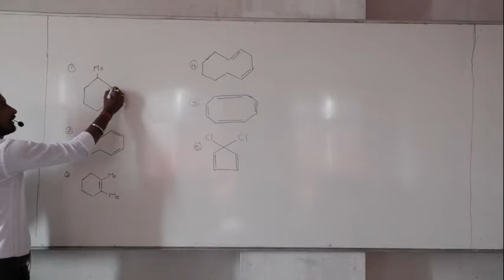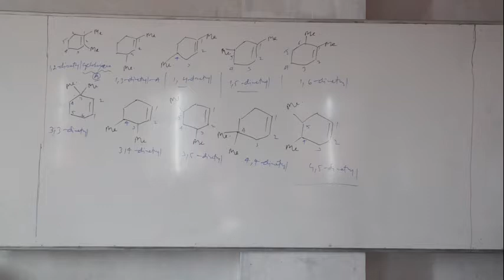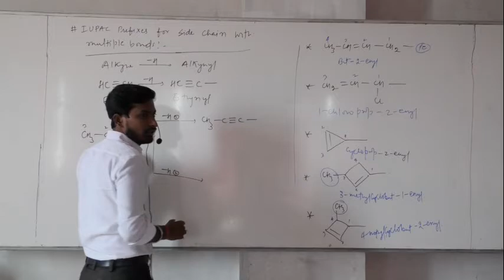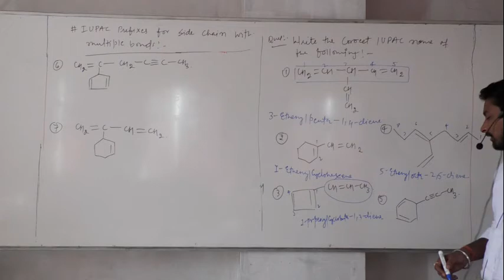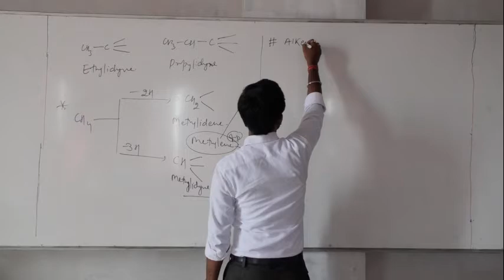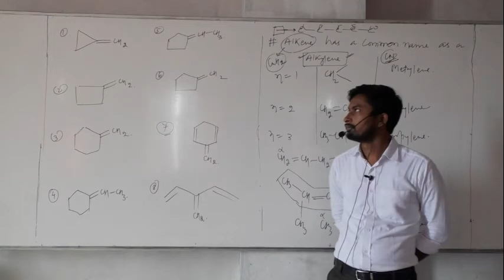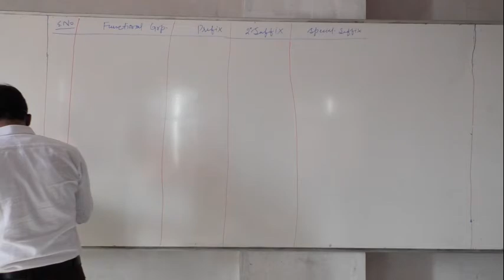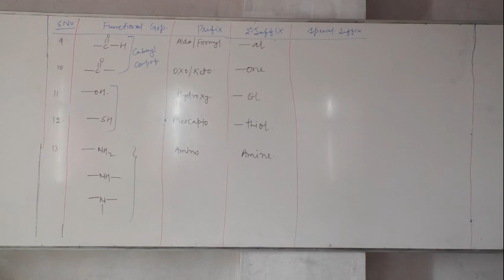Classfication and nomenclature Lec 7